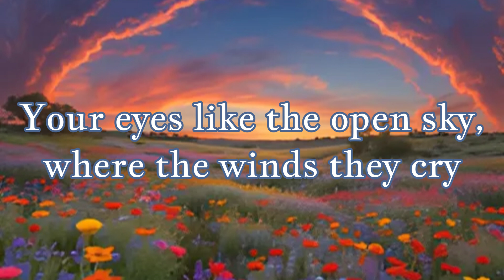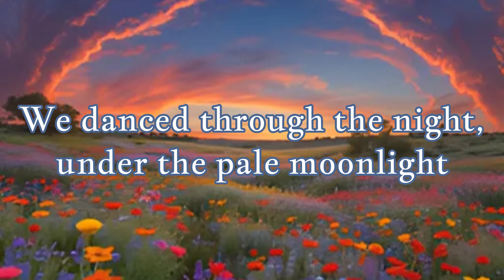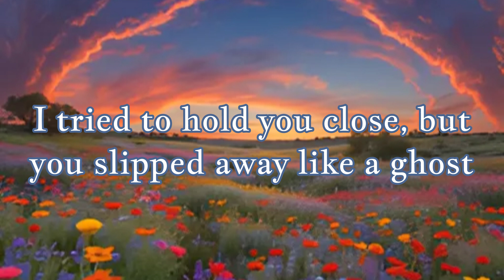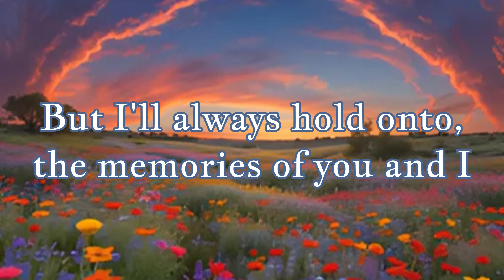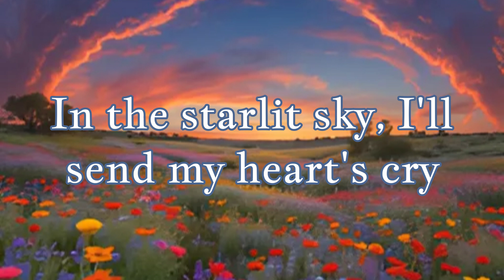Trace Parks Music - Faded Hearts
In today's video, I show you the twelfth and final song on my fully AI music album, Echoes of the Heartland, called Faded Hearts!

*This song was made using Suno AI*